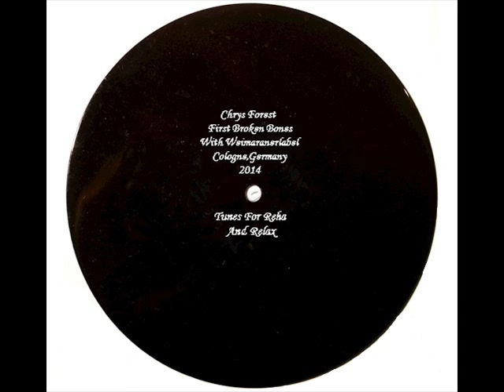Chrys Forest - First Broken Bones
Chrys Forest
Cologne, 13.12.13